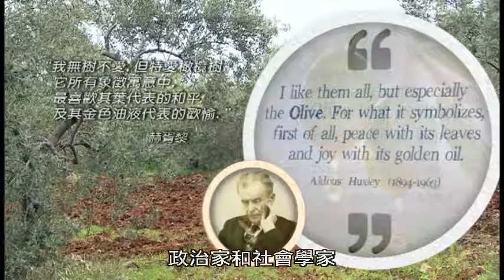橄欖樹～女神的恩賜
橄欖樹被賦予一個神聖的能力。
它是一個禮物，能滋養、治療、溫暖、開導、花環、美化、淨化。
人們也用和平、智慧、榮耀、生育能力、權力和純潔來象徵它。
這是人類一個偉大的禮物，透過時間的演進，加入一場橄欖樹的神奇旅程！